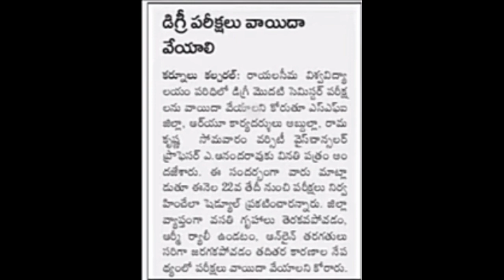good news to ap degree students about cancellation of exams by government and Universitys